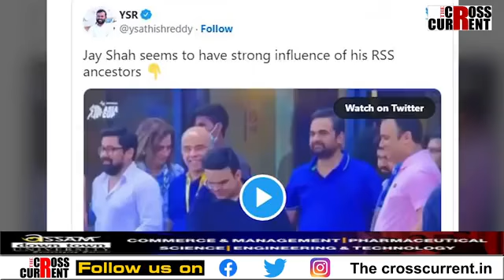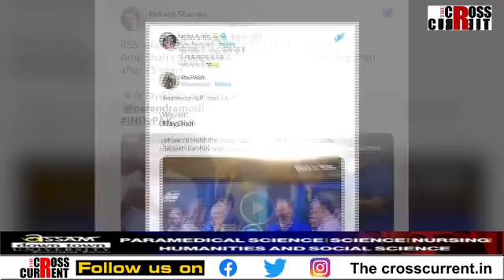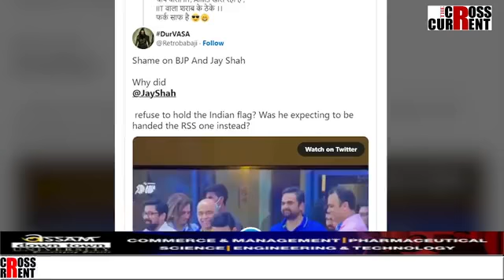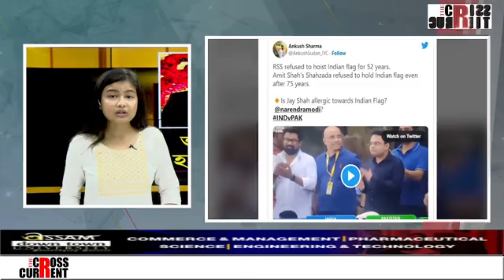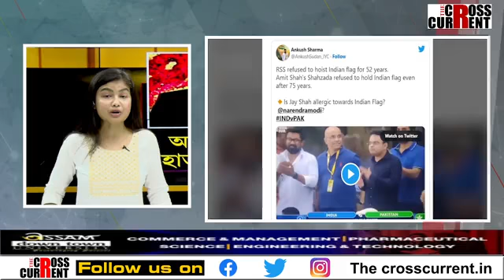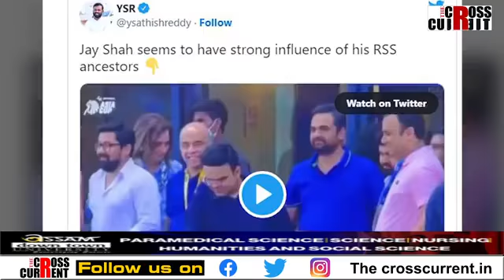জয় শ্বাহ ত্ৰিৰংগা ধৰিবলৈ অমান্তি!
ভাৰত-পাকিস্তান খেলৰ সময়ত প্ৰকৃততে কি ঘটিছিল?